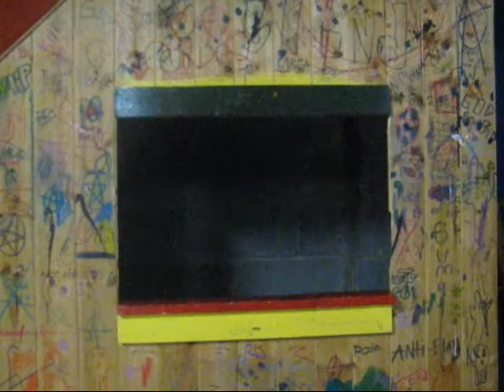Me and Some PUPPETZ! Pilot Episode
Sort of a spoof of the Fred Huggins Show from the Weird Al Show, Me and Some PUPPETZ was a series about a crazy guy who hung around with puppets. Originally uploaded in November 2006.